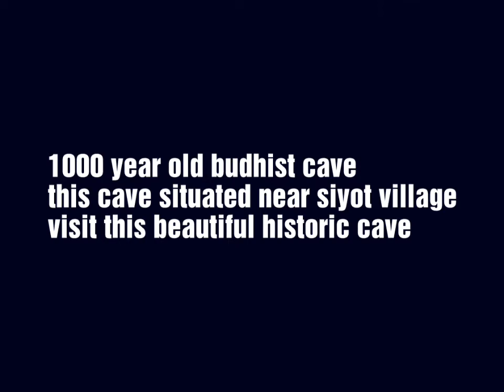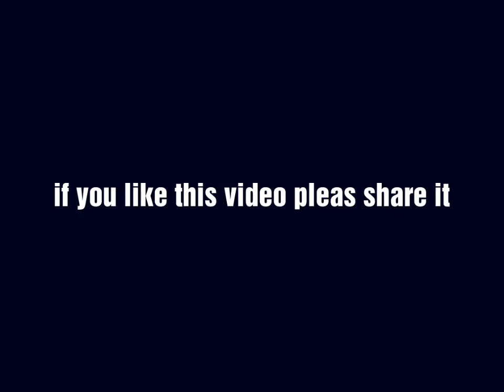Budhist cave of kutch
1000-year-old Buddhist cave situated near siyot village one and only Buddhist cave in kutch in olden time Buddhist priest this cave for live pray and spread his religion